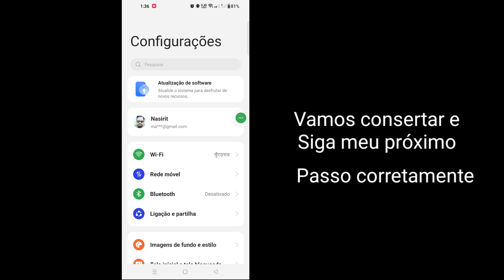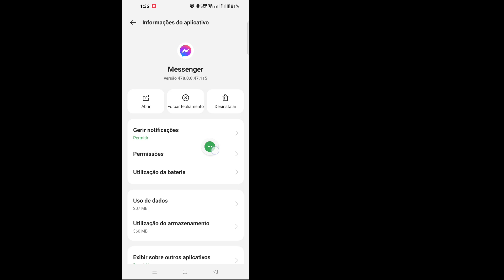Como corrigir o erro Não é possível entregar o usuário indisponível no Messenger (guia completo)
Aqui neste vídeo, mostrarei a você [Como corrigir o erro Não é possível entregar o usuário indisponível no Messenger]. Então assista a este vídeo com atenção e não pule este vídeo, se você pular este vídeo, não entenderá muito bem, então se houver algum problema, você pode me perguntar e comentar abaixo, tentarei resolver seu problema.